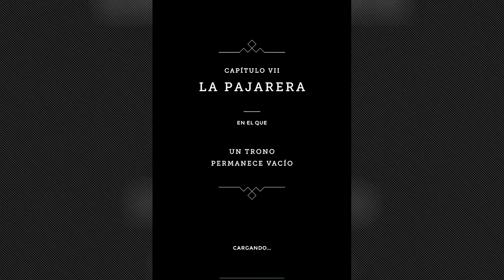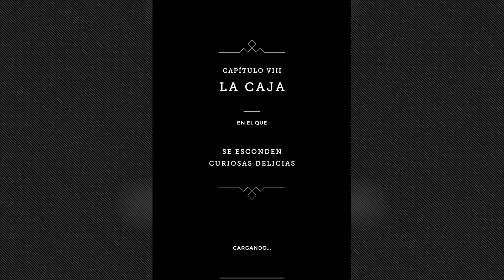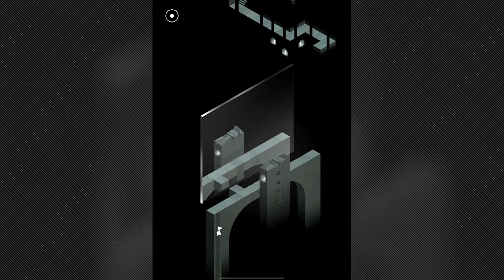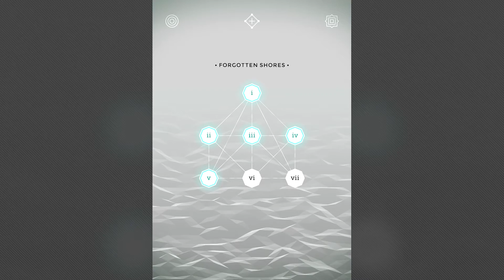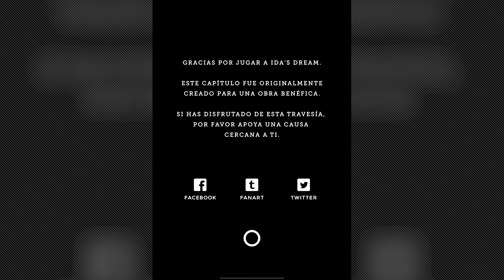Monument Valley+ | Full Walkthrough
Monument Valley es una exploración surrealista a través de una arquitectura fantástica y una geometría imposible.